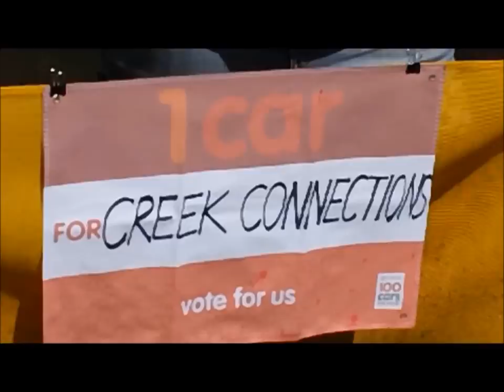Creek Connections 100 Cars for Good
Vote for us on July 20th!

Creek Connections Is One of 500 Finalists for Toyota's 100 Cars for Good Program.

Help us win a new car to make an even bigger difference!

Creek Connections is proud to announce we've been selected as a finalist in Toyota's 100 Cars for Good Program. Now we need your support!

Tell your friends and vote for Creek Connections on July 20th.

Toyota's 100 Cars for Good program will be awarding 100 vehicles to 100 nonprofits over the course of 100 days based on votes from the public. A total of 500 nonprofits were selected from more than 4,000 applications nationwide.   We are hoping to win a new Sienna to make our 100's of school and stream site visits with regional schools.